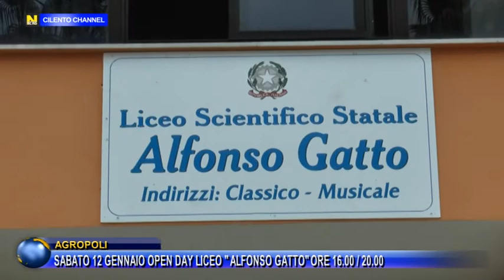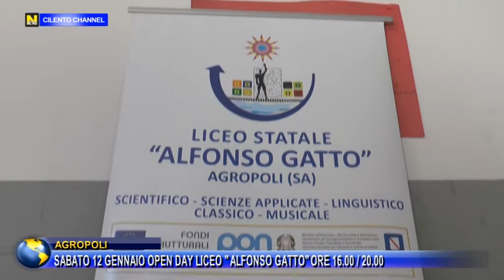AGROPOLI SABATO 12 GENNAIO OPEN DAY LICEO ALFONSO GATTO ORE 16:00 / 20:00